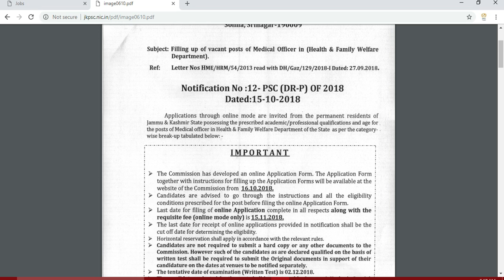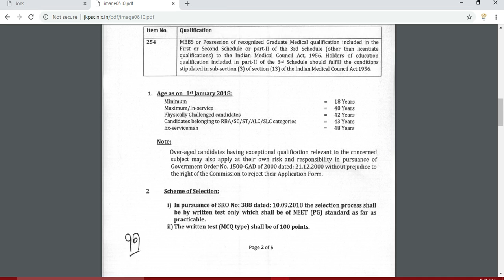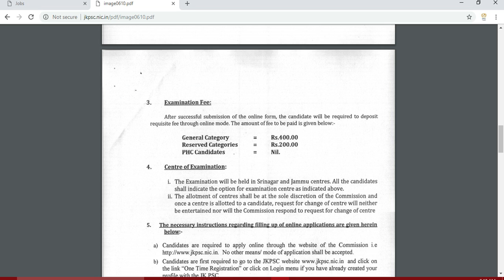JKPSC Recruitment 2018 _ Apply Online 1000 Medical Officer Vacancies